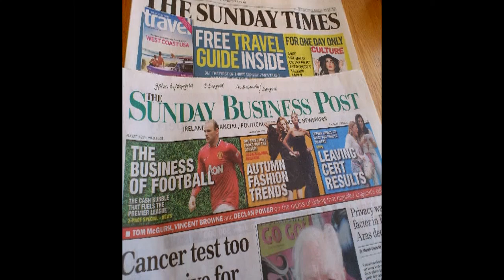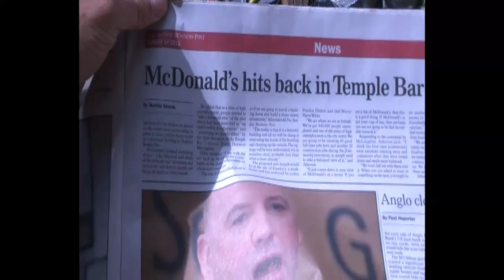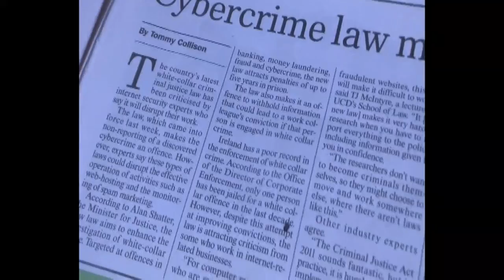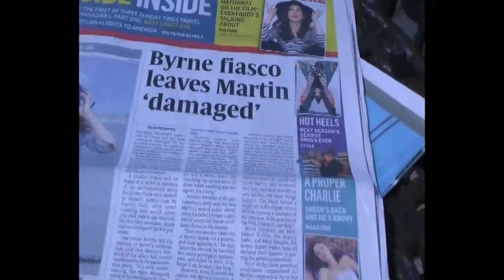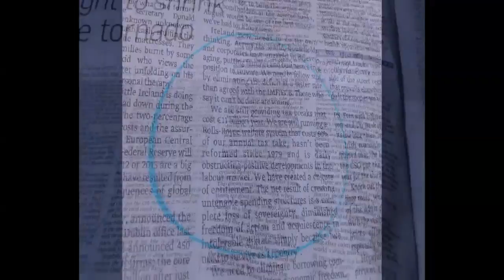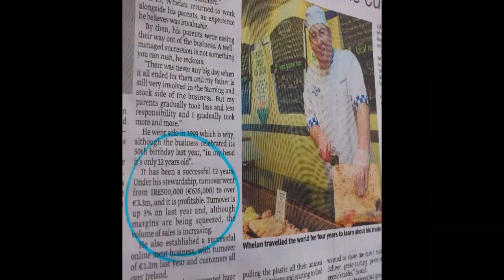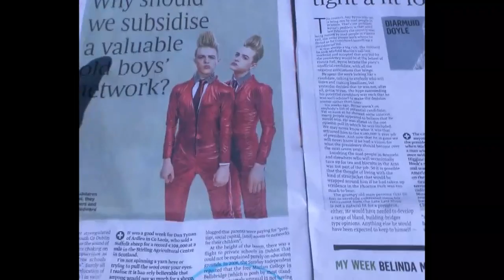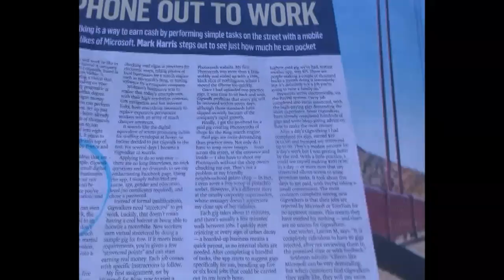Mid-August Sunday News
Two broadsheets. Eleven minutes. One iPad Review.